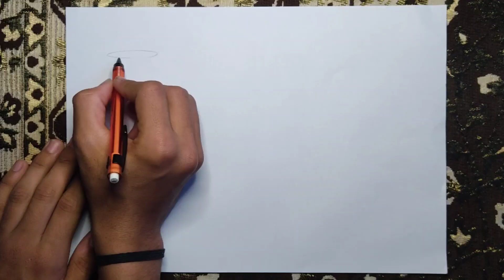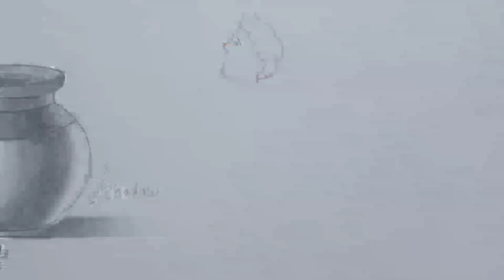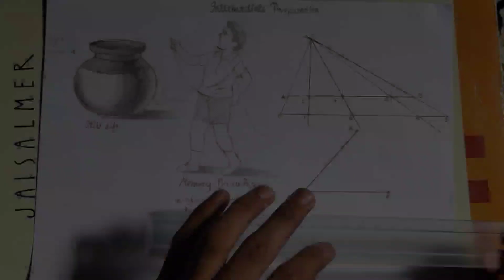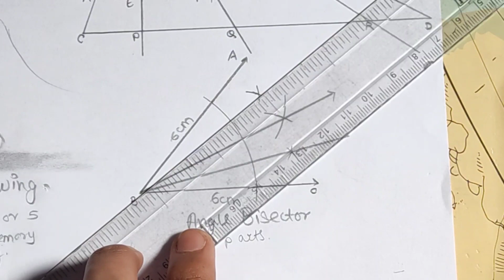Elementary & Intermediate Grade examination 2022 date! | basic things | Avadhut Arts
Hello friends I'm Avadhut Durgesh Chavan,
Avadhut Arts

As per Government norms the students who had appeared for Elementary
Exam in 7th or 8th std are eligible for Intermediate Exam

Any other further
instructions will be updated timely through What’s app group.

according to new schedule, date for Elementary/Intermediate exam, who are in IX STD appearing for the above examination are postponed due to some reason, students of IX STD have time of 1-2 months, online or offline is not declared yet. But X STD Drawing exams will be conducted in offline mode.

👉🏻Kindly note,👈🏻
As per government notification students of std 9th are eligible to appear for Elementary Drawing Grade Exam.
Exam will be in offline mode on 9th and 10th of April.
Interested students should submit their names.{10 March 2022 New update}
Intermediate Exam will be conducted In the month of September.
(so be prepared you have time!)

Further updates will get updated in
discription box.
||Avadhut Arts||

Summer Vibes.